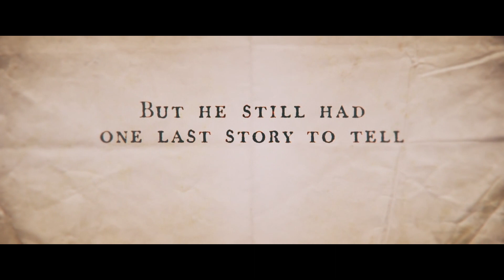All Is True Trailer #1 (2018) | Movieclips Indie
Check out the new trailer for All Is True starring Kenneth Branagh!

US Release Date: December 21, 2018
Starring: Kenneth Branagh, Judi Dench, Ian McKellen
Directed By: Kenneth Branagh
Synopsis: A look at the final days in the life of renowned playwright William Shakespeare.